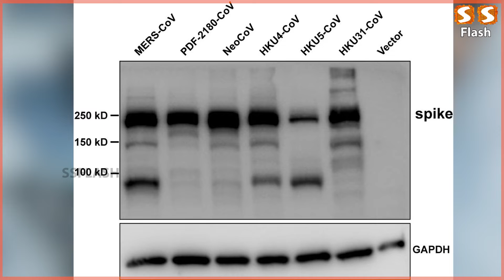NEOCOV, கோவிட் புதிய அவதாரம் ! வூகான் ஆராய்ச்சியாளர்கள் அறிவிப்பு ! COVID-19 Delta, Omicron, Variant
NEOCOV - கோவிட் புதிய அவதாரம் ! வூகான் ஆராய்ச்சியாளர்கள் அறிவிப்பு ! தொற்று பரவிய மூவரில் ஒருவர் இறக்கலாம் !

SS FLASH will cover Tamil Nadu Political interviews, Political shows, debates and much more . SS FLASH will exclusively cover Current affairs,  Sports, Business and Human Interest stories. SS FLASH  will also continue to have general news stories, Documentary, How to fix ext.